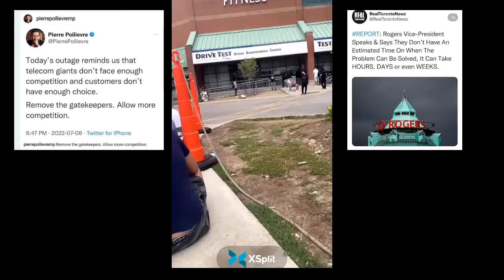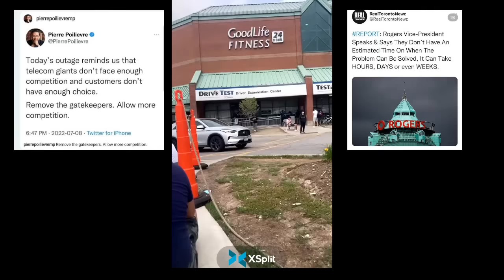پیام بایدن به ایران در سفرش یه عربستان سعودی چیست؟